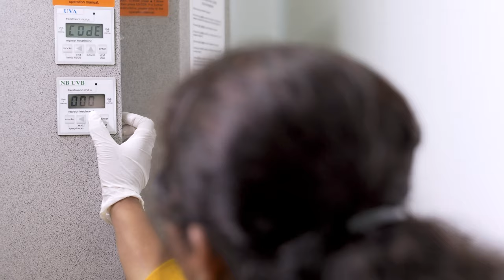Chamber Phototherapy | Skin.Health Advanced Dermatology Center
Skin.Health Advanced Dermatology Center is proud to introduce our Daavlin UV series Chamber Phototherapy Unit in January 2020. This US FDA approved American device offers both full body Narrow Band Ultra Violet B (UVB) as well as Ultra Violet A (UVA) therapies.